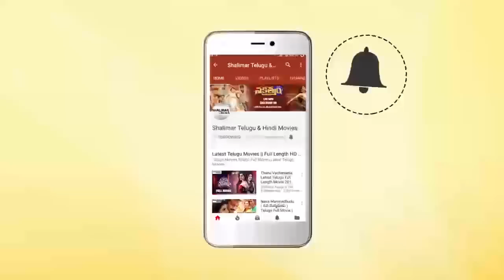Seetha Ramudu Movie || Ankitha Superb Comedy With Sivaji || Shalimarcinema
Watch Ankitha Superb Comedy With Sivaji From Seetha Ramudu Movie. Features Sivaji, Ankitha, Rahul Dev, Ali, Srinivas Reddy, Ajay Rao, Ahuti Prasad, Hema, Surya, Vizag Prasad, Chitram Seenu, Kavitha, Dil Ramesh, Narsing Yadav, Banda Jyothi, Revathi, Directed by S. Shyam Prasad, Produced by Yalamanchi Ravichand, Music by Ramana Gogula.